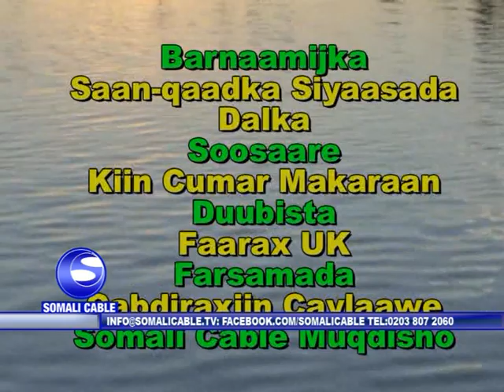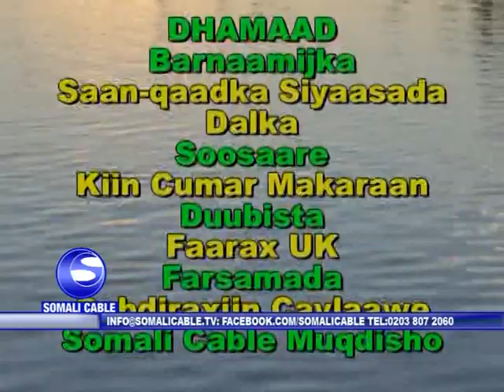BARNAAMIJKA SAAN-QAADKA SIYAASADA DALKA SOO SAARE KIIN CUMAR MAKARAAN